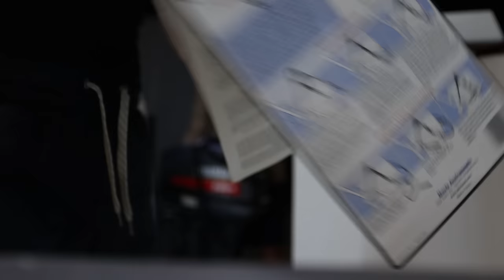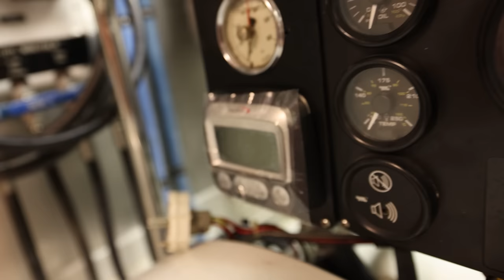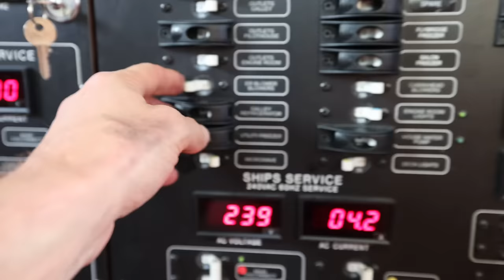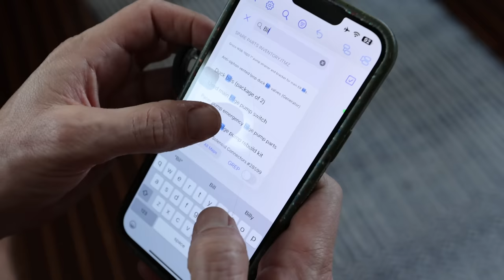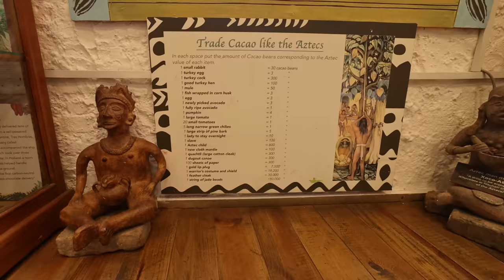HARSH BOAT LIFE REALITY! Owning a boat is hard work! Living full-time on a Nordhavn 55 trawler #202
Join us this week on Mermaid Monster as we make our final preparations before we depart Grenada and make our way back up the Caribbean chain of islands. There is much on our agenda this week. Most of the work has to do with undoing work that was already done poorly. What a pain, but you live and you learn right? Watch as we get our boat mostly put back together after 9 months away. You can only imagine the grit, grime and dust that built up over that time away. A few items on our work list are put the new 15hp Yamaha engine away, scrub the varnish off the transom, replace impellers, fix the bilge pump and a few other various projects. Life is never dull on a boat. If you are new here, welcome. We are glad to have you here. We are a family of 5 and 1 dog. We have been cruising for 5 years now and have thousands of miles under our belts. We aren’t experts but we are pretty darn experienced. Never hesitate to reach out through the comment section. We love hearing from you as we read each and every comment sent.

Cheers
Brooke

Lost in the dark
Too quiet
Gravel in my shoe
Theme for empty stage

Thanks to Lippert. We love being brand ambassadors for them